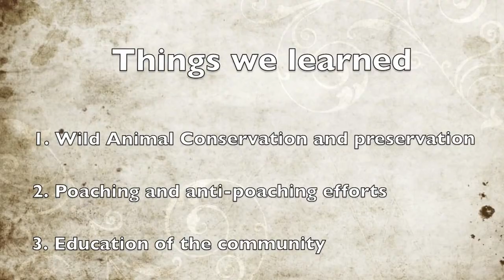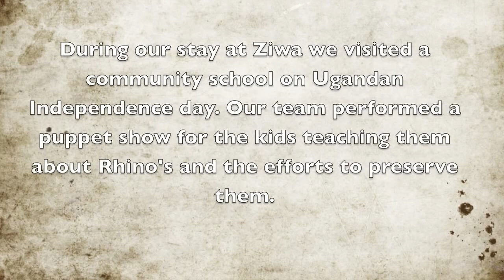Africa Gap 2012 part 2.mov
This is a glimpse at what ARCC Africa Gap has been up to during our stay at Ziwa Rhino Sanctuary in Uganda.